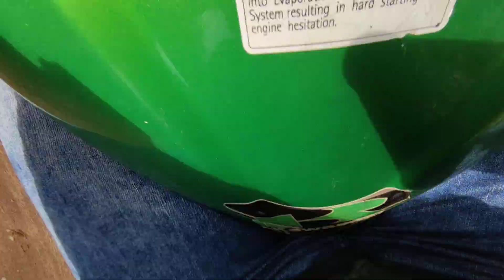Bettada Byreswara Swamy Temple lovemocktail2 @karnatakarider289 like share and subscribe